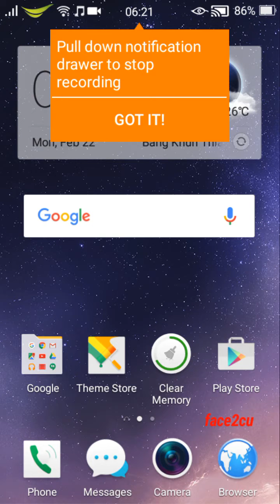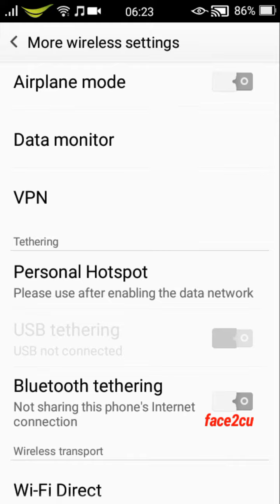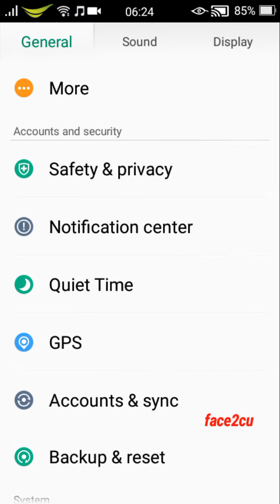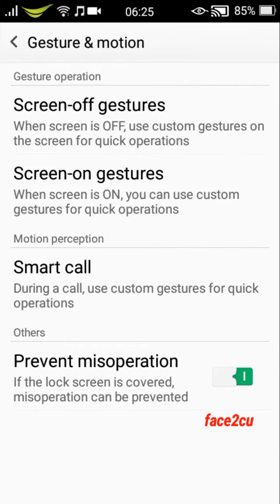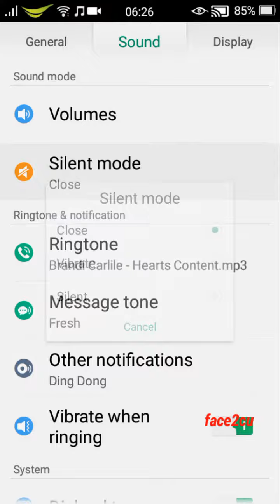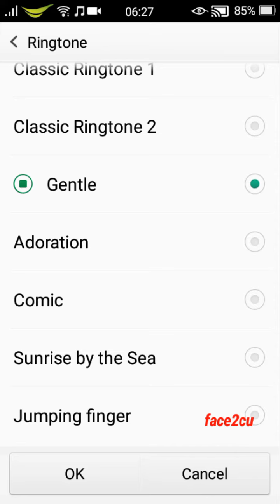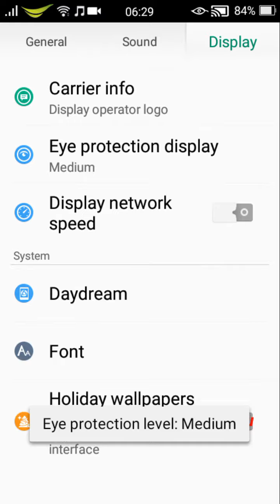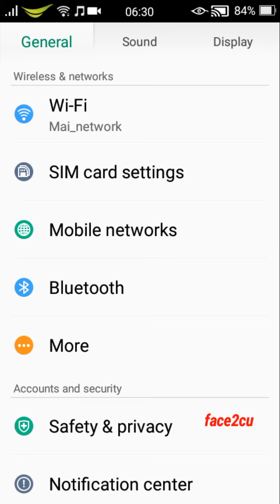รีวิว Oppo joy5 review(TH) - Setting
การปรับค่า Setting ต่างๆ ของ Oppo Joy 5

ไปดู review อื่นๆ ได้ที่